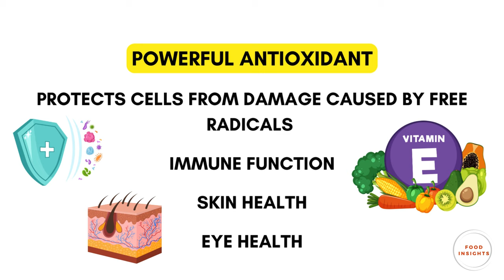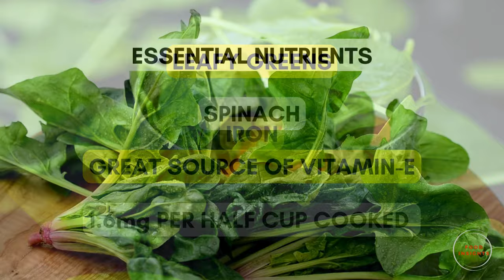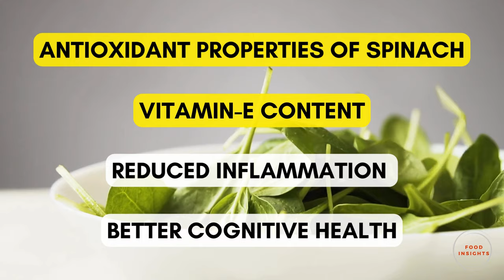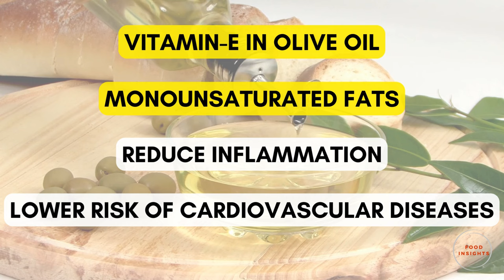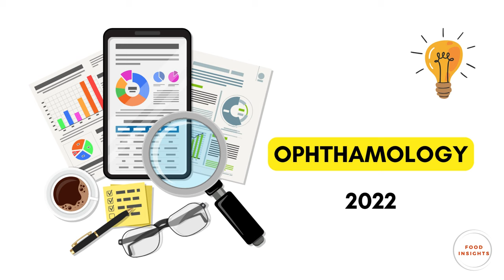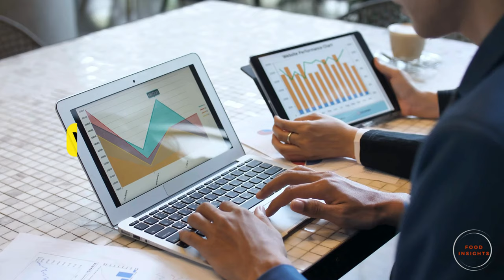8 Foods High In VITAMIN E and Health Benefits | VITAMIN E RICH Foods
8 Foods High In VITAMIN E and Health Benefits | VITAMIN E RICH Foods
Explore 8 High Vitamin E foods that can help you lead a healthier life. Get to know about foods rich in Vitamin E to incorporate into your diet for better health.
Vitamin E is a powerful antioxidant that plays a crucial role in maintaining your overall health, including enhancing your immune system, promoting skin health and protecting your cells from oxidative stress.
Join us as we dive into the top foods rich in Vitamin E, their health benefits and easy way to incorporate those foods into your diet. From Nuts and Seeds to Leafy Greens and Oils, these delicious options are not only nutritious but also versatile and easy to add to your meals.

1. Foods High in Vitamin E and Health Benefits
2. Vitamin E Rich Foods
3. Foods with Most Vitamin E
4. 8 High Vitamin E Foods
5. Health Benefits of Vitamin E
6. High Vitamin E Foods and Health Benefits